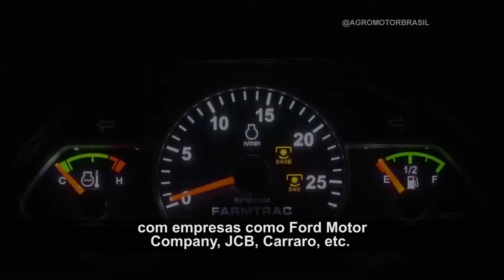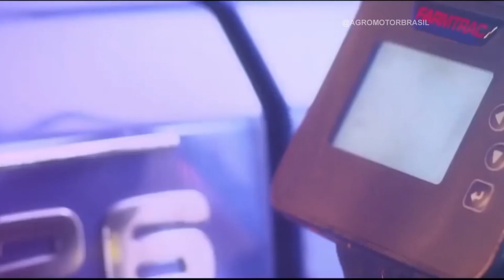Conheça o primeiro trator elétrico do mundo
Acompanhe um dos destaques do programa "Especial Eima International 2018", exibido no dia 8 de dezembro de 2018 pelo AgroMotor Brasil. Você vai ver agora em primeira mão o primeiro trator elétrico do mundo fabricado pela Farmtrac.

O AgroMotor Brasil viajou para Eima International a convite da Ipacol Máquinas Agrícolas e Agrimaster.

Apresentação: Paulo Cruz e Elaine Valdez
Edição: Caio Reis
Imagens: Guilherme de Almeida